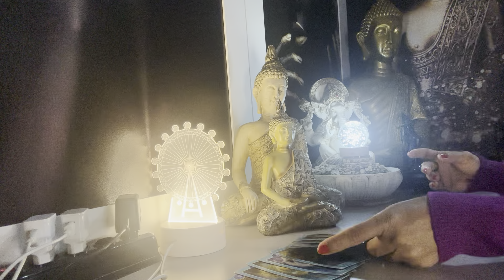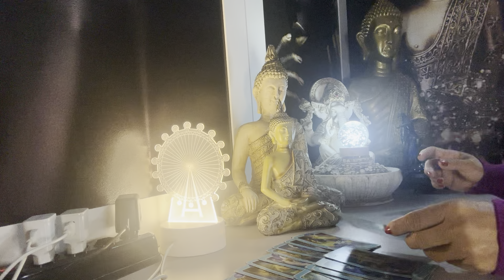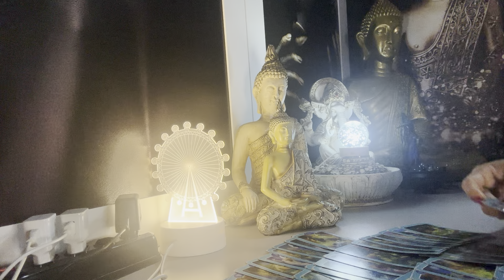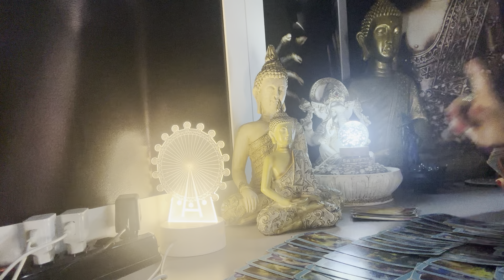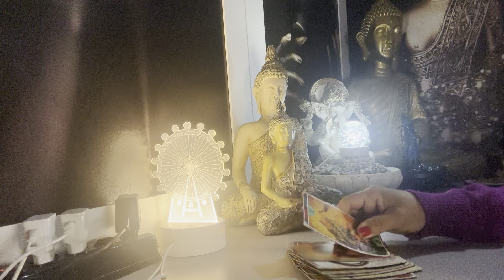ÁRIES ♈️ 🧿10/08/2024 - VOCÊ TERÁ DUAS GRANDES ALEGRIAS...